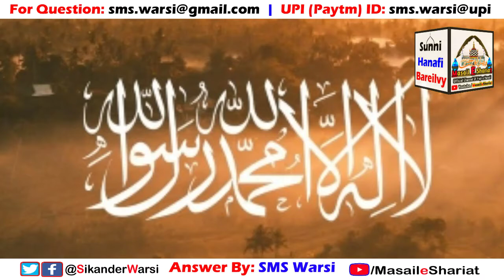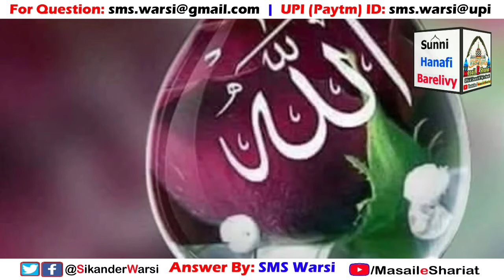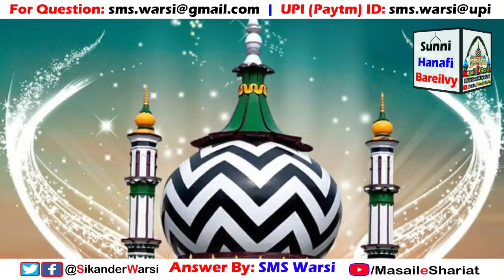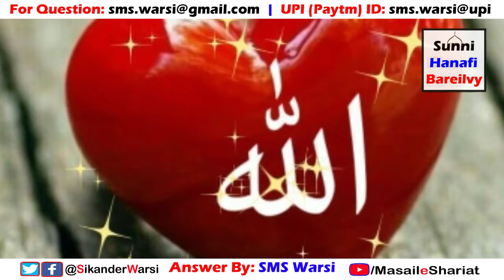Kya Hazrat Ayyub Alaihssalam Ke Jism Me Kide The By Hazrat Sikander Warsi admin of Masail_e_Shariat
(NEWS & Update) 📰 📅⏰
Aane Wali Videos & Live Timing Dekhen